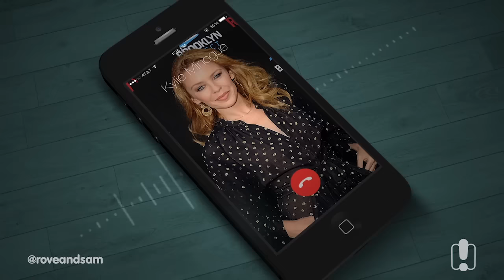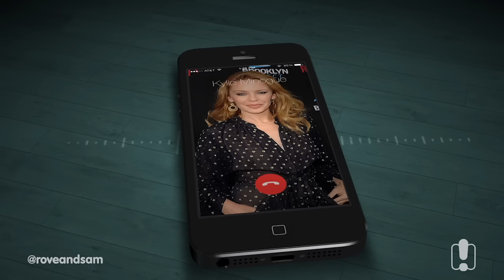Kylie Minogue Confirms New Boyfriend | Rove & Sam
After filming new UK TV series Galavant recently, Kylie met lead actor on the show Joshua Sasse. The old rumour mills have been in overdrive since, so with Kylie on the show this morning Rove just came out and asked her if Joshua is her new man.

Rove & Sam are Sydney's newest breakfast show! Get up every weekday, from 6-9am, on 2Day FM.
This channel will bring all the highlights from the show! Including: interviews with famous people, tackling of the big issues, and silly behaviour.